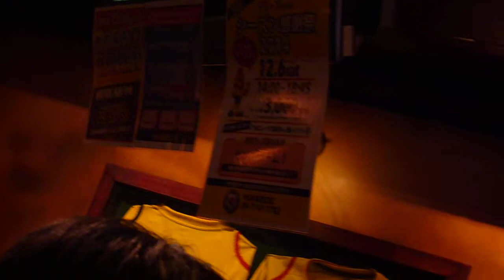７９７９ 男は７９７